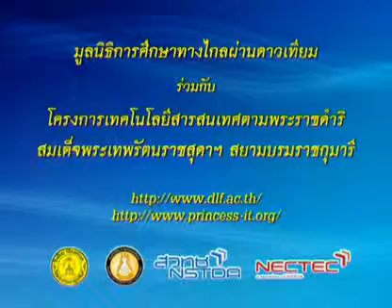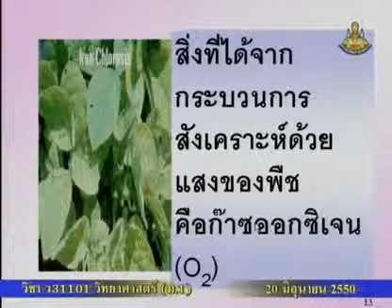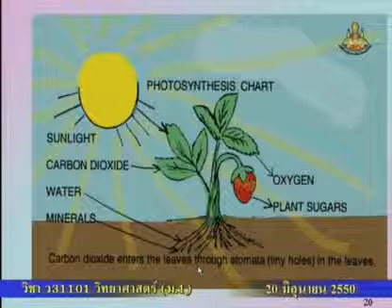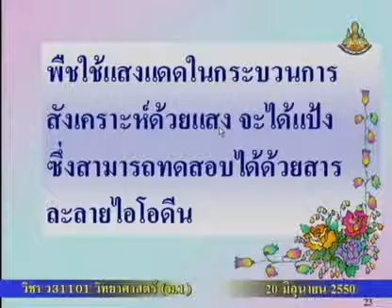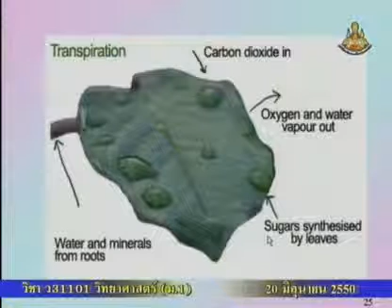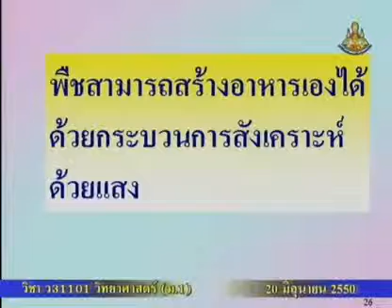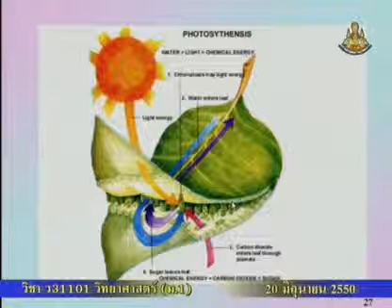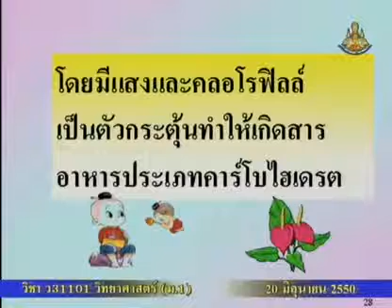079 50scM1 022Bh sciencem 1 วิทยาศาสตร์ม 1